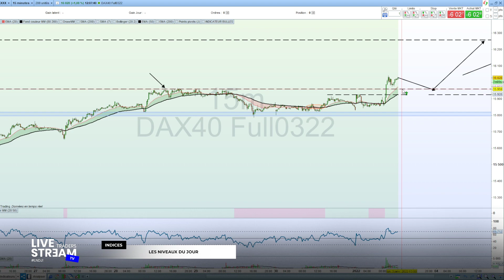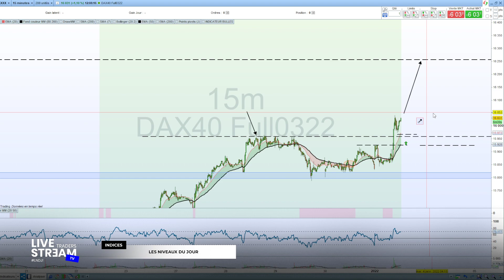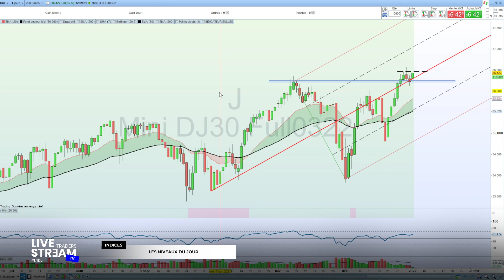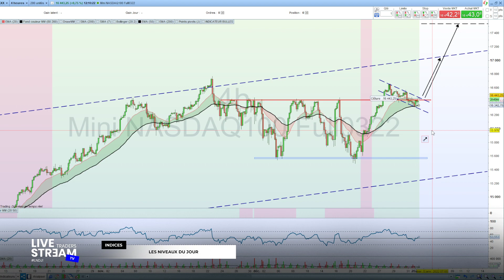LNDJ : Les niveaux du jour - 3 Janvier 2022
🔥 QUI SUIS-JE ?

Je trade tous les jours depuis dix ans et voila maintenant 6 ans que je forme et coach les particuliers.

Puisqu'il n'a pas de méthode miracle, mais des stratégies efficaces et une bonne façon d'aborder les marchés financiers, je vous accompagne pour que vous trouviez le style de trading qui vous correspond.

🎓 FORMATIONS & SERVICES

LiveStreamTRADERS c'est :

- 3 programmes de formation complets
- 3 Traders à ta disposition au quotidien
- Des centaines d'heures de vidéos/réplay de formation
- Un accompagnement pour t'aider à obtenir du capital

Grâce à mon accompagnement quotidien et notre communauté active, vous n'êtes plus jamais SEUL devant vos écrans.

- Sur quels actifs se concentrer ?
- Quel style de trading est le plus adapté à vos besoins ?
- Comment détecter les meilleures opportunités et optimiser son temps ?
- Savoir trader efficacement sans être collé sur l'écran toute la journée
- Comment obtenir plus de capital ?

Vous désirez vous former sérieusement ?